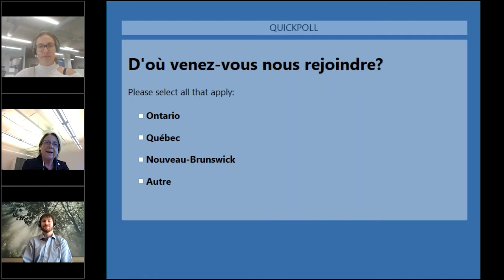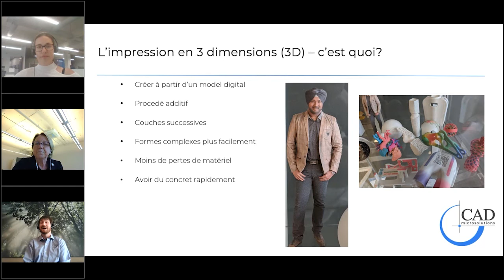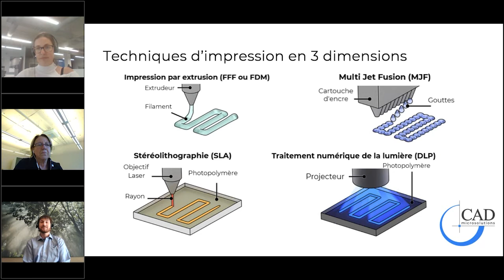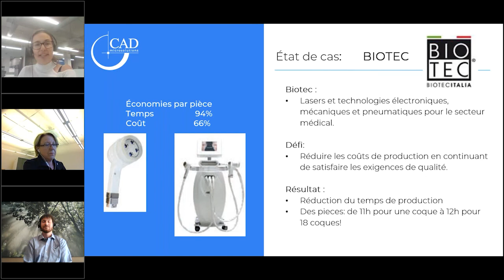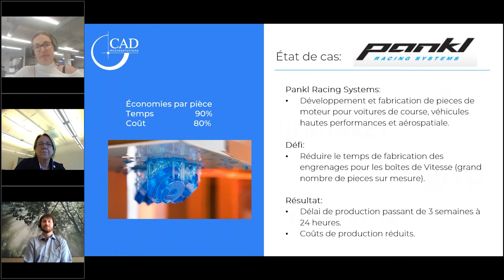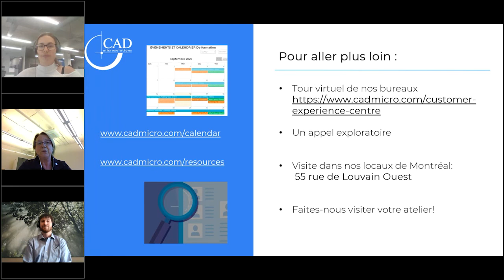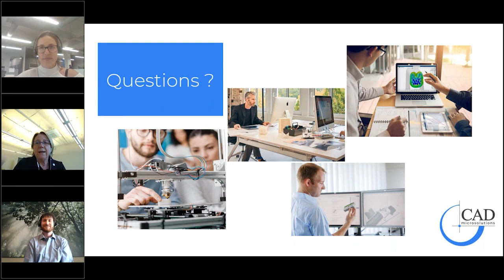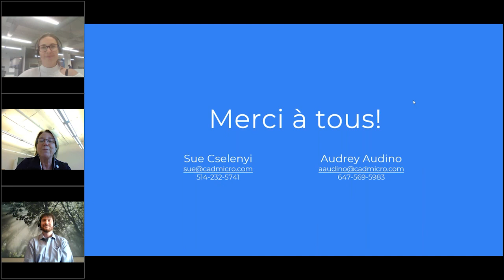Est-ce que l’impression 3D s’applique à mon entreprise ?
L’impression 3d a fait des vagues dans presque toutes les sphères industrielles ou éducationnelles depuis plusieurs années maintenant, mais pourquoi ? Et comment savoir si l’impression 3d apporterait des bénéfices à moi et à mon entreprise ?

Joignez-vous à nous pour un webinaire en direct animé par nos expert en fabrication additive, ils discuterons des avantages et limitations de l’impression 3d, et les questions à considérer lorsque vous déterminerez si l’impression 3d est appropriée à vous et votre entreprise.

Durant ce webinaire nous allons couvrir:
- Les bases de l’impression 3d – qu’est-ce que c’est?
- Les industries et applications 3d communes utilisées aujourd’hui
- Avantages et limitations de l’impression 3d
- Les considérations pour déterminer si l’impression 3d est appropriée à votre entreprise
- Une session de questions en direct avec nos experts en fabrication additive